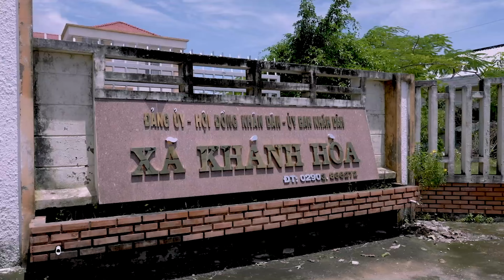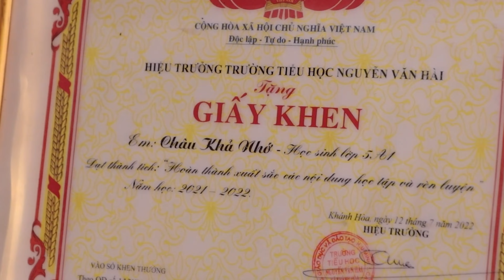Ngọc Châu rơi nước mắt trước ĐIỀU ƯỚC đi tìm CON CHỮ của CÔ BÉ NGHÈO CÀ MAU | TEASER TẬP ĐẶC BIỆT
Theo dõi Series Dream Of Vietnam của Hoa hậu Ngọc Châu vào lúc 20h thứ Sáu hàng tuần trên kênh Youtube Ngọc Châu Official từ ngày 12/05/2023
Đăng ký theo dõi để nhận thông tin của Ngọc Châu tại đây nhé: